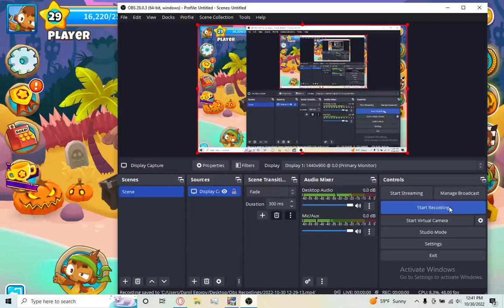Bloons EP2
Episode 2 of Bloons